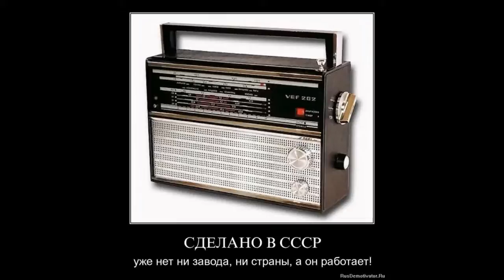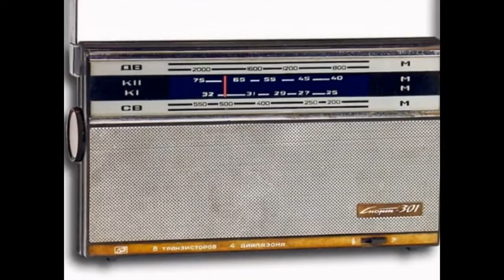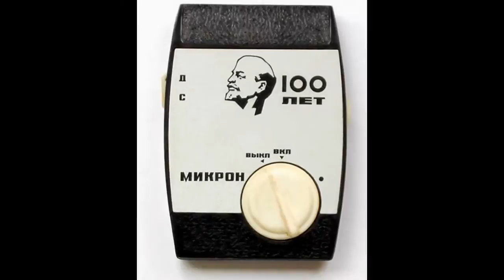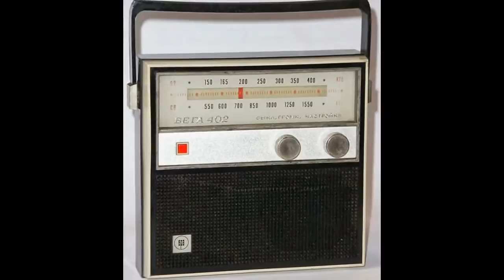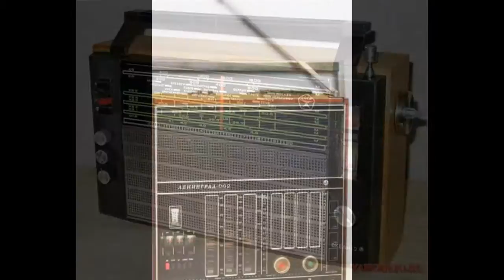Сделано в СССР: переносные радиоприемники - шик 70-х!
6 июля 1957 года в Ленинграде был выпущен первый в СССР транзисторный радиоприёмник "Фестиваль" в честь проходившего в 1957 году в Москве Фестиваля Молодёжи и студентов.
 Этот приёмник был собран по супергетеродинной схеме на девяти плоскостных транзисторах и был предназначен для приема передач радиовещательных станций, работающих в диапазоне средних волн (187,5 -- 577 м). Питание приёмника осуществлялось от одной батареи карманного фонаря типа КБС-Л-0,5 -- так называемой "квадратной батарейки". Продолжительность работы без замены батареи составляла 25 часов. Приемник был заключен в футляр, оформленный в виде книжки размером 174 × 122 × 45 мм. Вес приемника составлял 800 граммов.